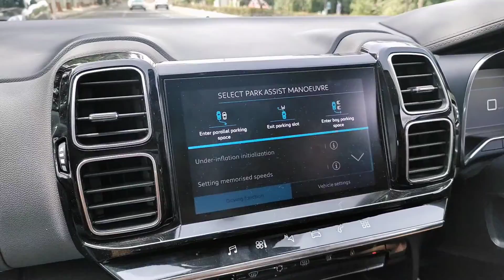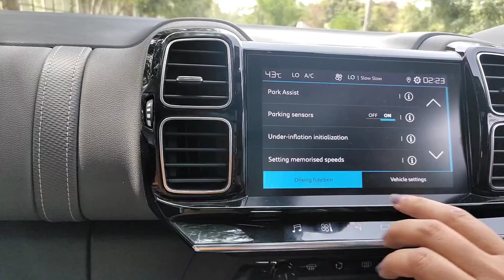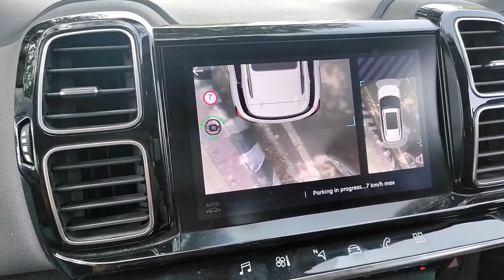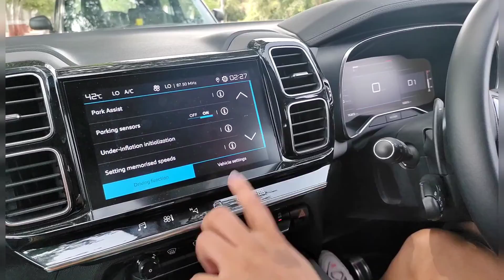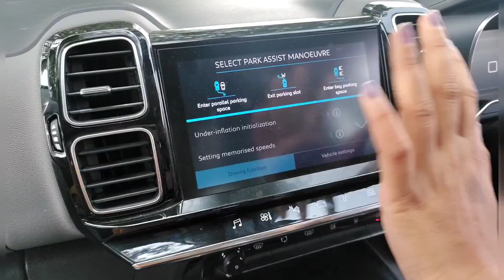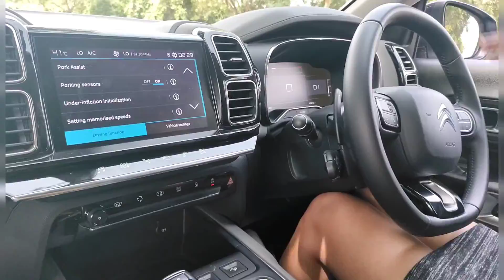Citroen C5 Aircross ऐशो आराम का फुल पैकेज 😎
Perfect Family Cars !
 Citroen C5 Aircross offers the kind of ride quality that is simply perfect for Indian roads. Not on the roads only Even the expressway behaviour at speed is nice and composed. if you are Buying this SUV Your family will be very happy doing long distance journeys in the Citroen.